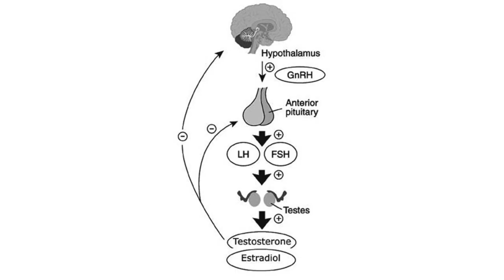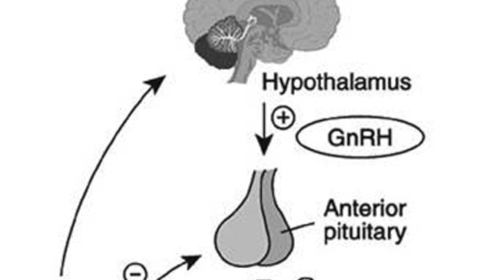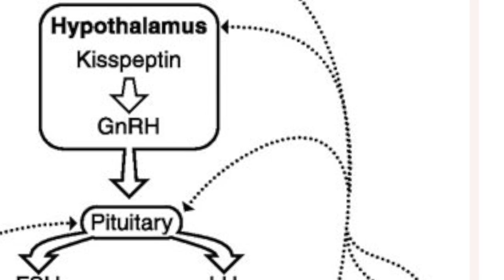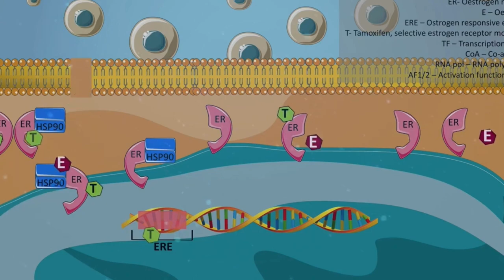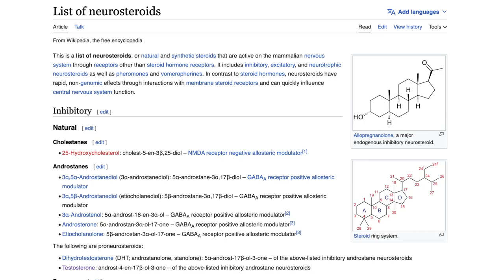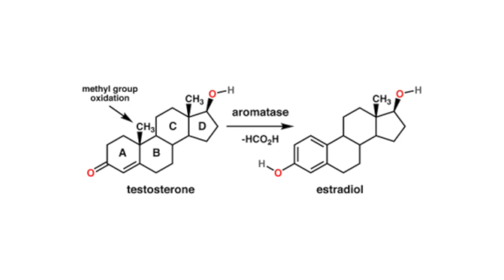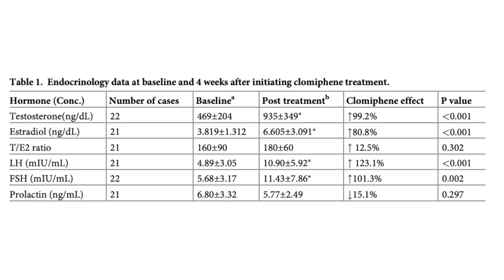Clomiphene vs. Enclomiphene to Boost Testosterone: The Ultimate TRT Alternative?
Clomiphene citrate is a SERM (selective estrogen receptor modulator) that has promise at boosting testosterone levels in men who don't want to try testosterone replacement therapy. Enclomiphene is one isomer that may have even more promise as an alternative to testosterone replacement therapy.

In this video I discuss clomiphene, enclomiphene and their mechanisms of action for boosting testosterone in men.

00:00 Introduction
00:54 Mechanisms of Low T
02:24 Enclomiphene Mechanism of Action
03:25 Studies on Enclomiphene
03:50 Steroid Pathways and HPTA Suppression
05:00 Negatives of Clomid Monotherapy
06:56 My Thoughts
08:00 HPT Axis Cellular Damage
09:47 Conclusion